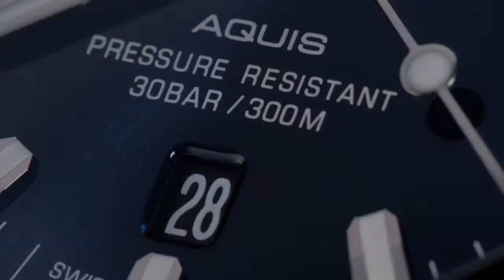Oris Aquis Date